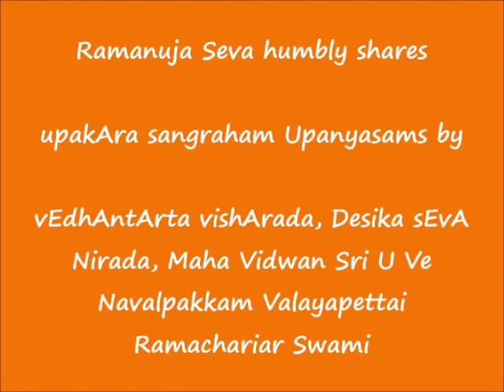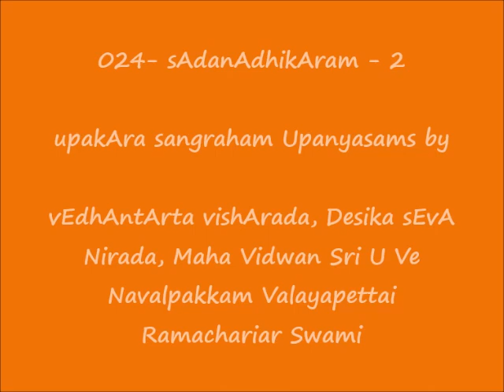024 - ஸாதனாதிகாரம்-2 (sAdanAdhikAram)-2 - உபகார ஸங்க்ரஹம் (upakAra sangraham) Upanyasams